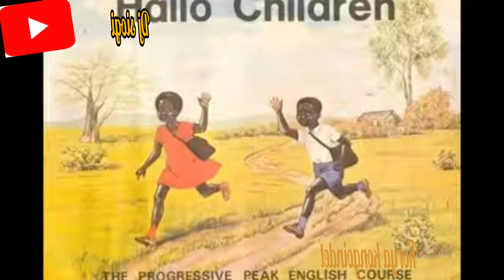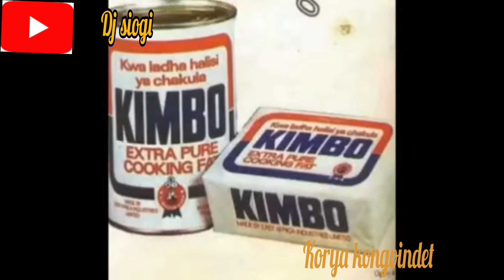kongoindet -koryaa kongoindet koaljin cherono josit